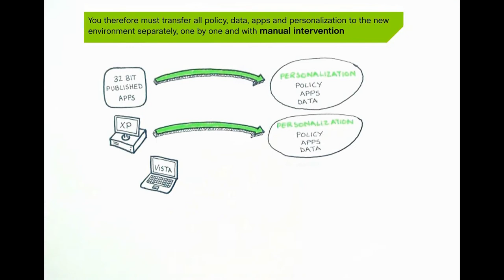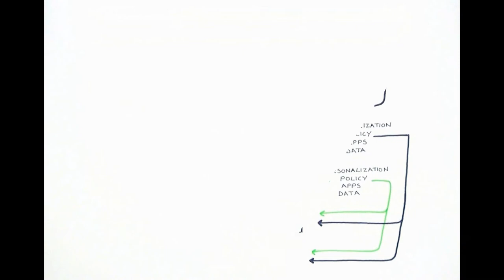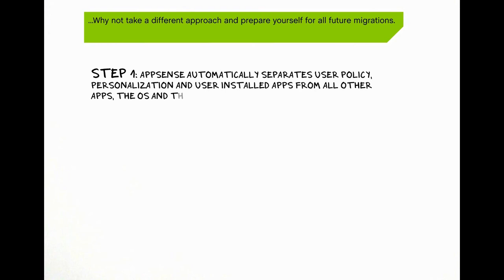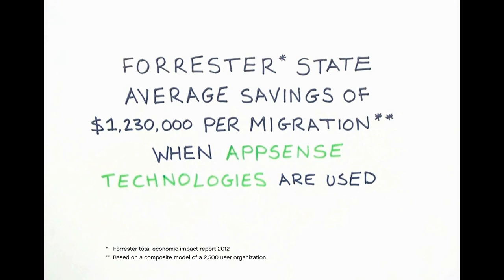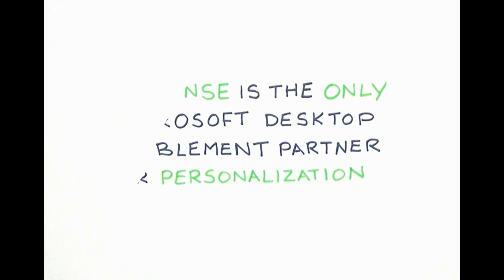Windows Migration Whiteboard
Describes problems encountered when migrating Windows and how People Centric Computing can help with this process. The video uses a white-boarding hand drawn technique in the simplest of terms. Challenges covered: multiple environments, no backwards compatibility and more. How AppSense can help eliminate these problems.